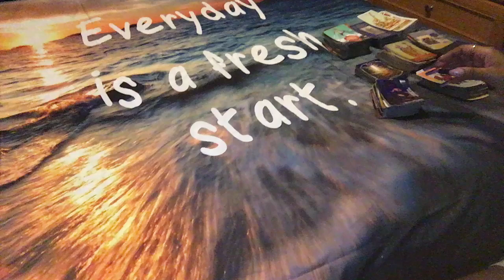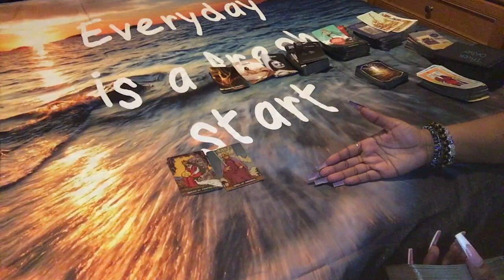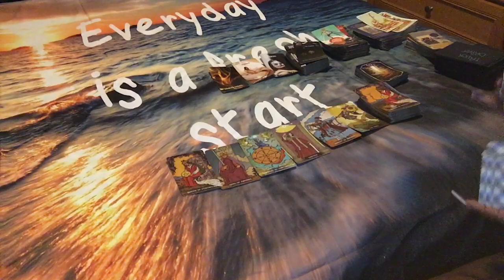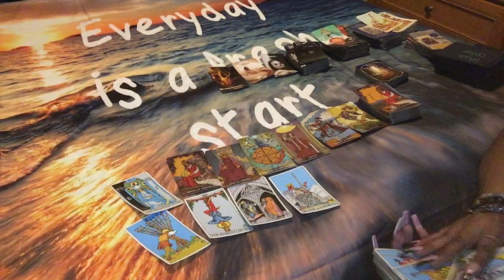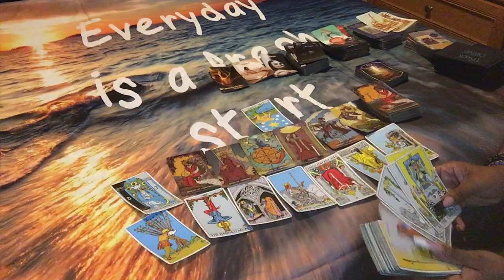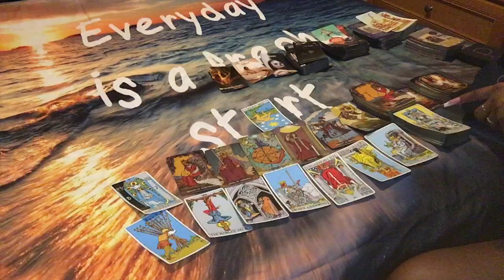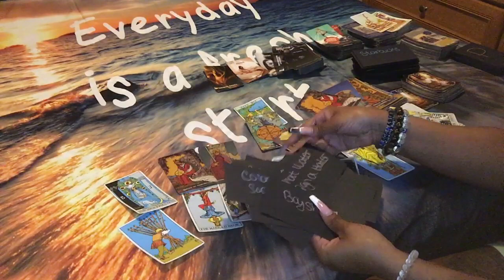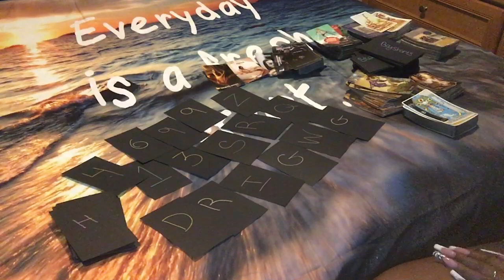🌞 KARMIC CONNECTION: THIS PSYCHO TIRED OF BEING A SECRET👀….SOMEONE IS ABOUT TO BE EXPOSED🫣..🌞